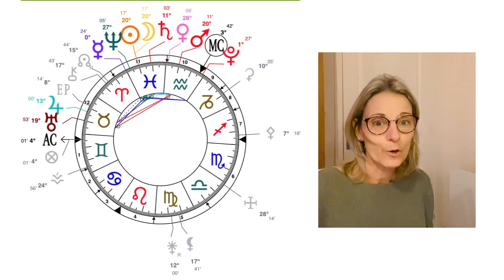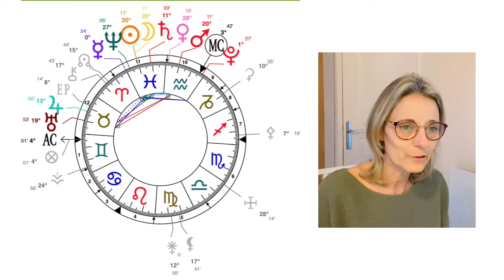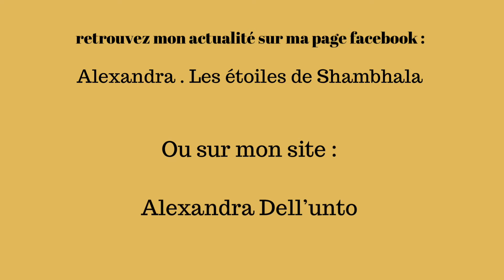Nouvelle lune du 10 mars 2024 en Poisson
C’est la dernière nouvelle lune de l’hiver mais aussi du cycle zodiacal puisque l’année astrologique démarre au printemps avec le bélier .
Nous terminons donc un double cycle .

Alexandra